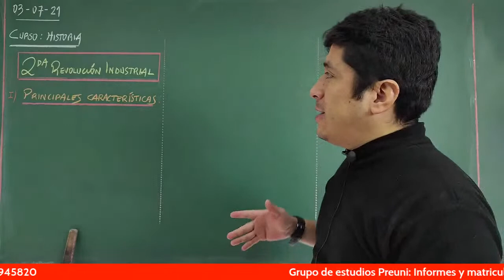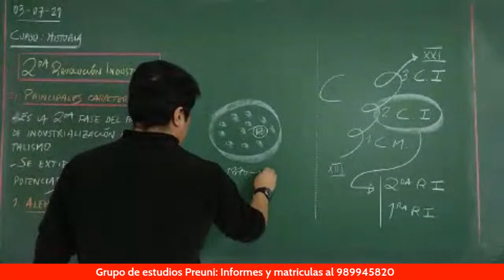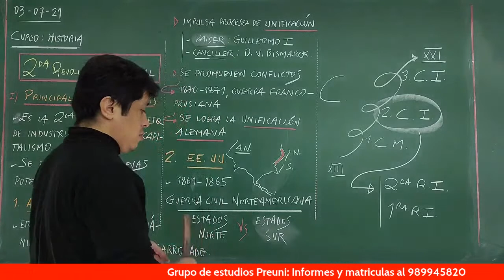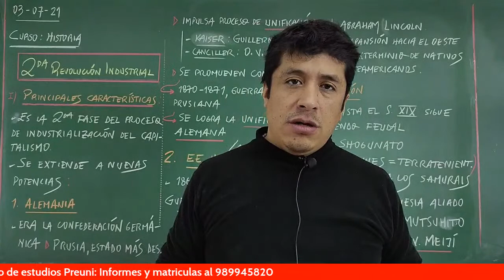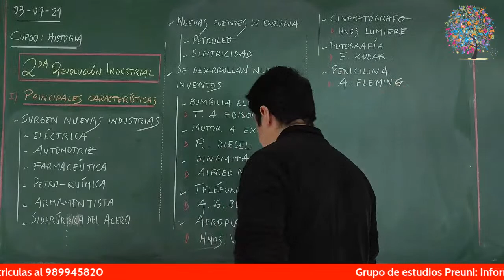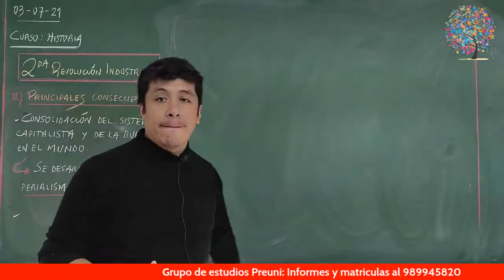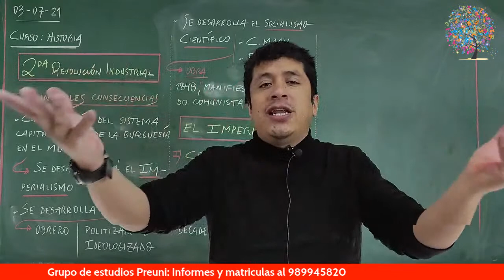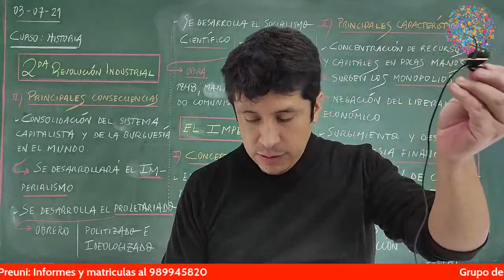2da Revolución Industrial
2da Revolución Industrial